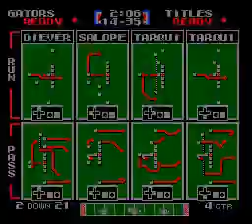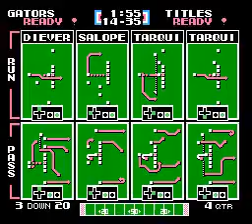GAT vs TIT Week 10